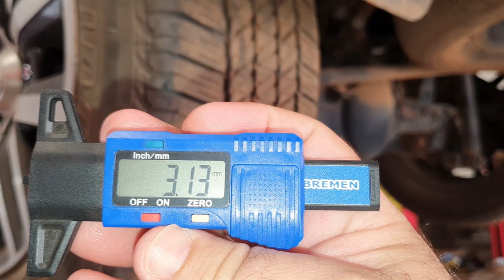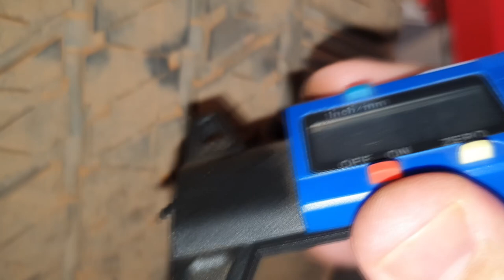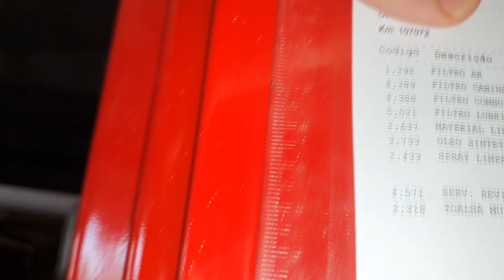EP. 475 // TROCANDO ÓLEO MOTOR Toyota SW4 2017 "Tubarão" e Avaliação de DESGASTE nos PNEUS!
Agenda & Atendimento:
SINOP/MT
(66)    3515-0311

Toyota SW4 2017, a famosa modelo Tubarão, realizando uma Revisão Light com rodizio e avaliação de desgaste dos pneus!